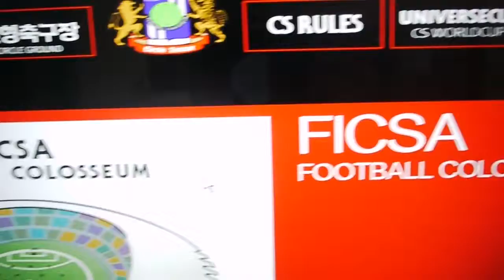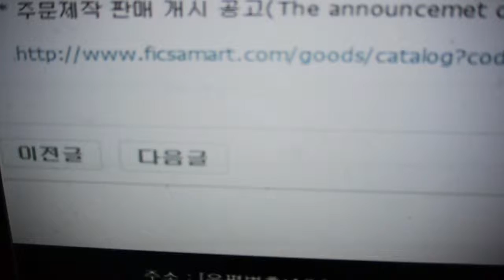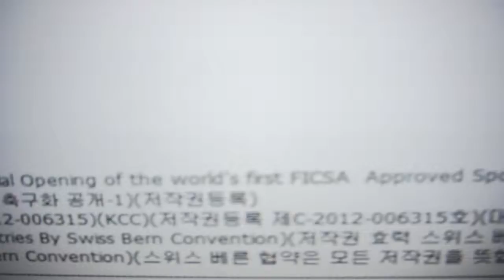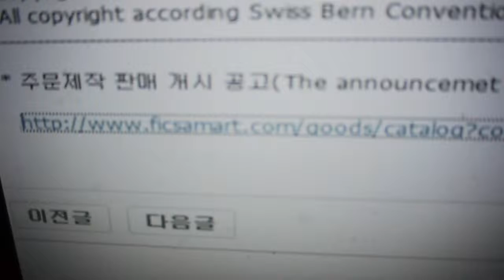FICSA Approved Sporcle Circle Soccer Shoes Model-1